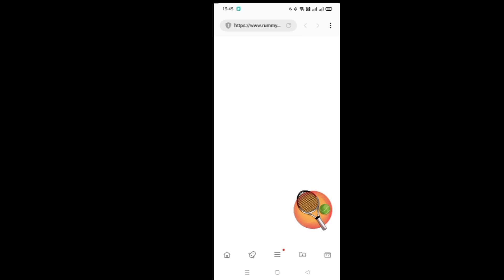Safari of Wealth game 3k से 65k Winning trick | Teen patti Master game jackpot Winning trick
1.Safari Of Wealth game Winning trick
2.Safari Of Wealth game Winning
3.Safari Of Wealth Spin game Winning trick
4.Safari Of Wealth game trick
5.Safari Of Wealth live Winning trick
6.Safari Of Wealth live Win trick
7.Safari Of Wealth Spin Win trick
8.Safari Of Wealth game Win
9.Safari Of Wealth trick
11. Explorer Slot game jackpot Winning trick
12. Teen Patti Master Jackpot Winning trick
13. Teen Patti Gold Jackpot Winning trick
14. Teen Patti Circle Jacket Winning trick
15. Teen Patti Master Jackpot Winning
16. Teen Patti Gold Jackpot Winning
17. Teen Patti Master Explorer Slot Jackpot
18. Teen Patti Circle Jackpot Winning
19. Teen Patti Gold Payment Proof Live

SafariOfWealt hohgameWinnertrick
# zeusnewgamejackpottrick
# Zeusgameliveprooftrick
# TeenPattiGoldExplorerSlotgamejackpot Winningtricks